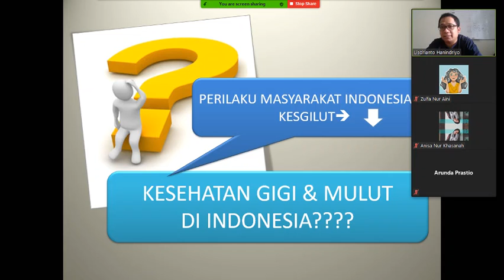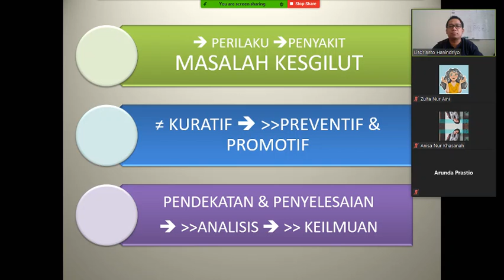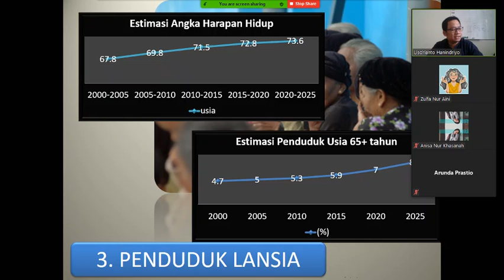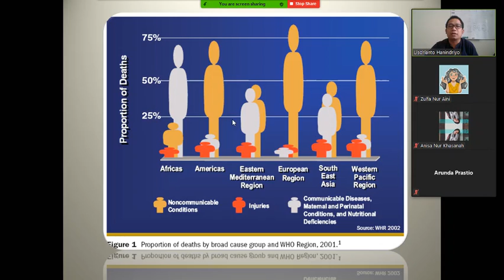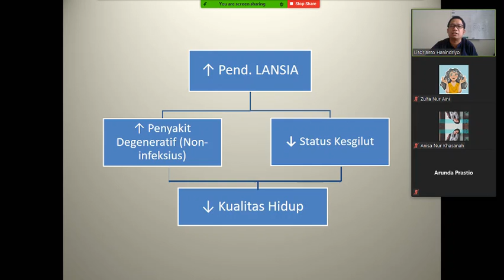Kuliah IKGP 1 sesi ke-tiga